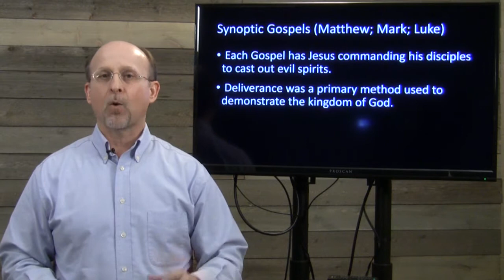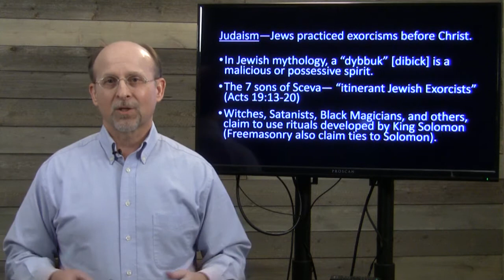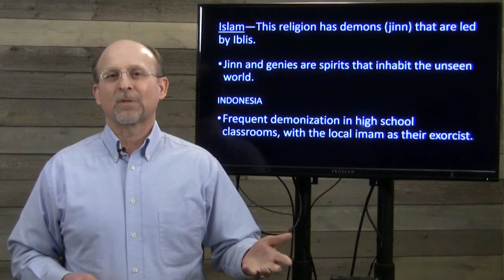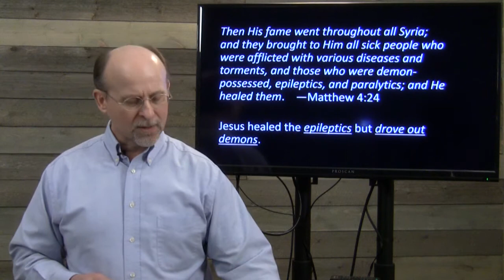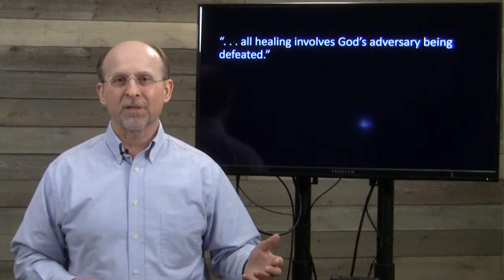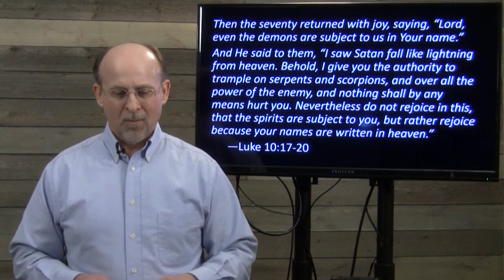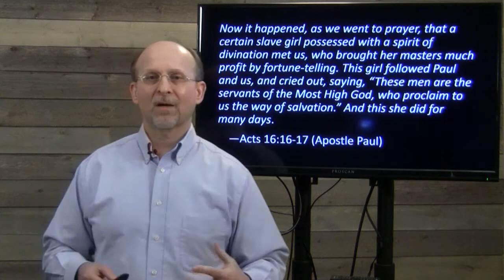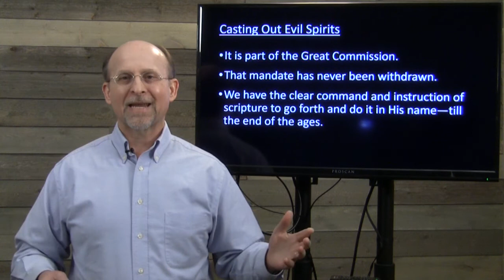9. Demonization in the Synoptic Gospels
We look at the Gospels of Matthew, Mark, and Luke, and point out the preponderance of Jesus engaging Satan, demons, or Him discussing the activities of Satan and his kingdom.

This and other videos in this playlist are highly recommended prior to attending one of Beautiful Feet’s deliverance seminars.